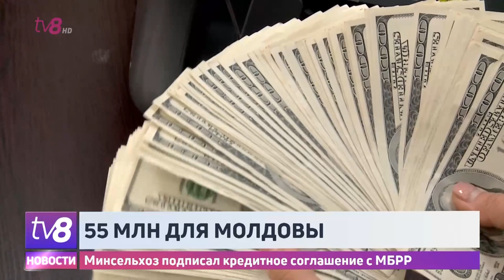55 млн для Молдовы. Минсельхоз подписал кредитное соглашение с МБРР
Молдова получит 55 миллионов долларов на развитие животноводства и расширение орошаемых площадей. Соответствующее кредитное соглашение было подписано между Министерством сельского хозяйства и Международным банком реконструкции и развития. Власти считают, что инвестиции помогут нам увеличить поголовье крупного рогатого скота, чтобы у нас было достаточно молока для экспорта молочной продукции в Евросоюз.